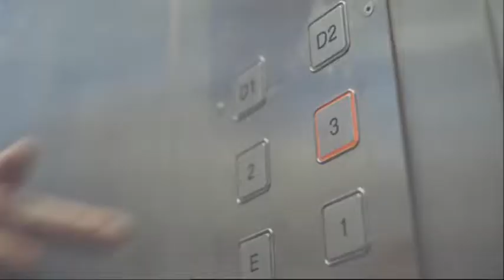Die Filmemacher "Eye Candy" - Impressionen & Referenzen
Die Filmemacher GmbH wurde im Jahr 2008 als Production Company für Werbung, Film, Dokumentationen und Musik Videos gegründet. Erfahrene Mitarbeiter setzen Ideen von Anfang bis zum Ende, die inhouse Postproduction garantiert beste Ergebnisse!

Woran wir uns versuchen zu halten:
„Filmemacher sollten bedenken, dass man ihnen am Tag des Jüngsten Gerichts all ihre Filme wieder vorspielen wird." - Charlie Chaplin

Die Filmemacher GmbH
Hofbauerg 2/4/4b - 1120 Wien